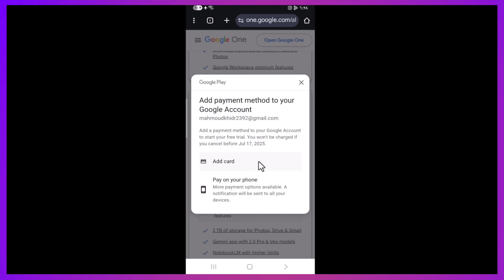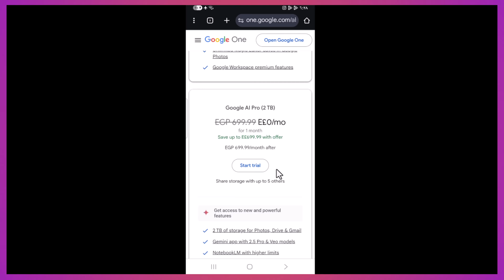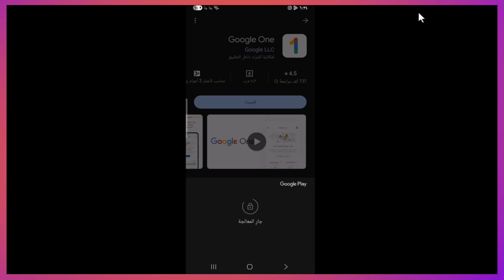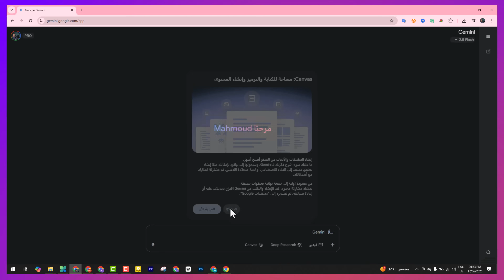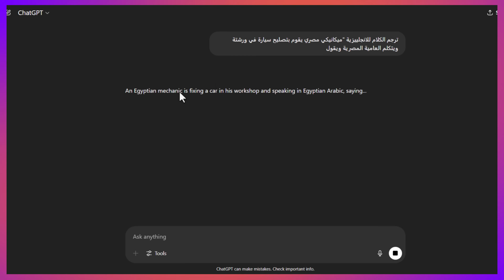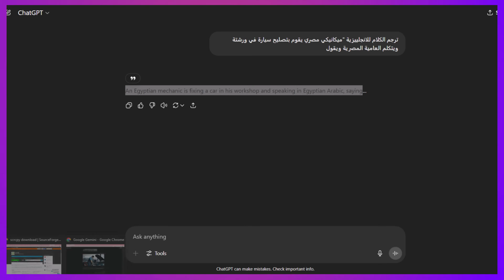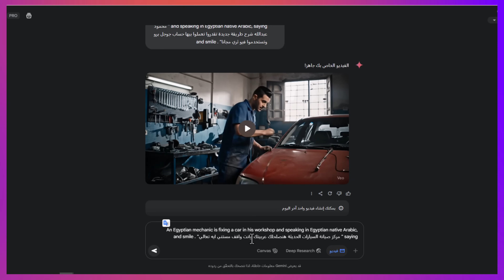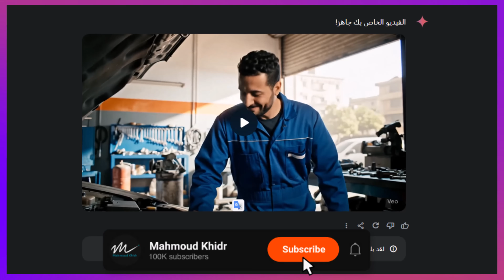بدون بطاقة فيزا: طريقة تفعيل Google Veo 3 لصناعة فيديوهات احترافية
في هذا الفيديو، يشرح محمود عبد الله طريقة جديدة لفتح حساب Google Pro Veo3 واستخدامه مجانًا لعمل فيديوهات احترافية باستخدام الذكاء الاصطناعي، دون الحاجة إلى إضافة بطاقة ائتمانية. يمكنك الآن إنشاء مقاطع فيديو رائعة بكل سهولة باستخدام الموبايل، مثل فيديوهات إعلانات أو أفلام، وتحقيق ربح من خلالها. محمود يوضح أيضًا كيفية تجاوز مشكلة اللغة العربية في الصوت، وكيفية كتابة البرومبتات بشكل صحيح. إذا كنت مهتمًا بتجربة هذه الأداة القوية، تابع الفيديو خطوة بخطوة لتتعلم الطريقة كاملة.

ـــــــــــــــــــــــــــــــــــــــــــــــــــــــــــــــــــــــــــــــــــــــــــــــــــــــــــــــــــــــــــــــــــــــــــــــــــــــــــــــــــــــــــ

00:00 - 00:24: مقدمة عن طريقة استخدام Google Pro Veo3 مجانًا

00:24 - 00:46: تعريف بـ View 3 واستخداماته في الفيديوهات الاحترافية

00:46 - 01:11: خطوات التسجيل عبر الموبايل باستخدام Google 1

01:11 - 01:46: كيفية إضافة وسيلة الدفع بدون استخدام بطاقة ائتمانية

01:46 - 02:05: إتمام التسجيل وتأكيد الحساب عبر الهاتف

02:05 - 02:22: الانتقال إلى متجر Google Play وتفعيل الخدمة

02:22 - 02:42: إضافة فاتورة الهاتف لتأكيد الحساب

02:42 - 03:05: تأكيد الحساب على الهاتف وتفعيل الاشتراك

03:05 - 03:35: التحقق من تفعيل حساب Google Pro Veo3 على المتصفح

03:35 - 04:05: تفعيل VPN للوصول إلى View 3 في بلدك

04:05 - 04:33: بدء استخدام View 3 لعمل الفيديوهات الاحترافية

04:33 - 04:52: تجربة استخدام اللغة العربية في البرومبتات

04:52 - 05:22: حل مشكلة الفيديوهات التي تم إنشاؤها باللغة الإنجليزية بدلاً من العربية

05:22 - 06:22: تعديل البرومبتات لكتابة النصوص باللهجة المصرية (عامية)

06:22 - 07:04: التأكد من أن الفيديو يعمل بشكل صحيح باستخدام البرومبت المعدل

07:04 - 07:17: كيفية تنزيل الفيديو الناتج

07:17 - 07:46: مثال على عمل إعلان لمركز صيانة سيارات باستخدام View 3

07:46 - 08:07: استعراض النتيجة النهائية للفيديو الدعائي